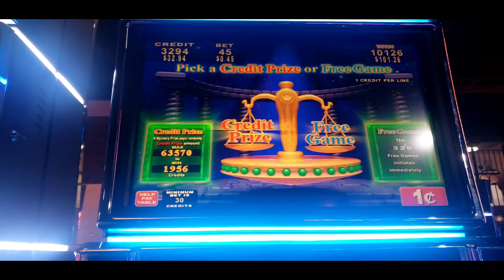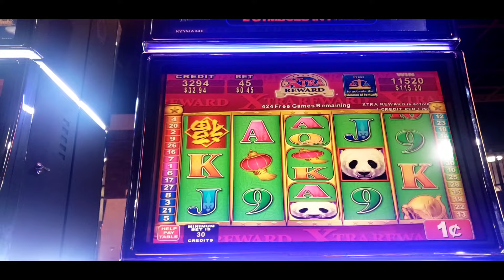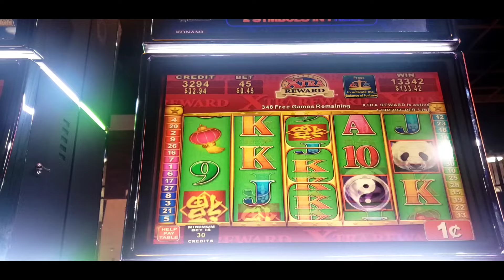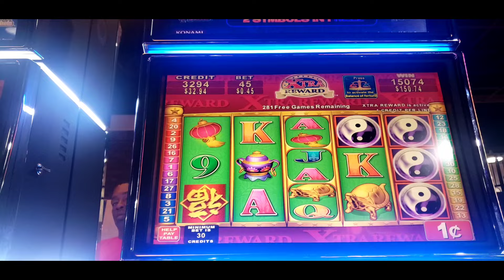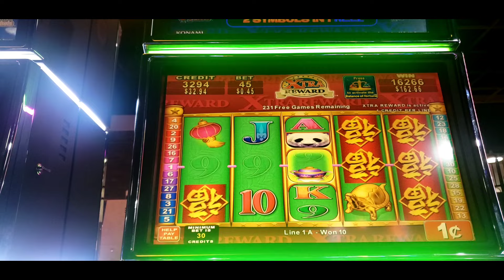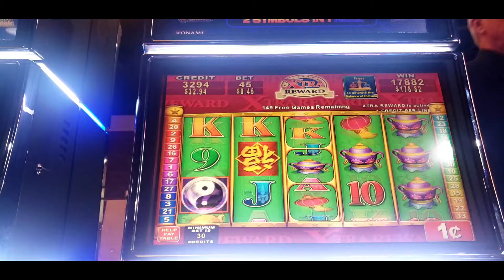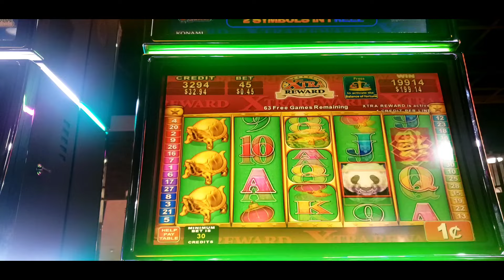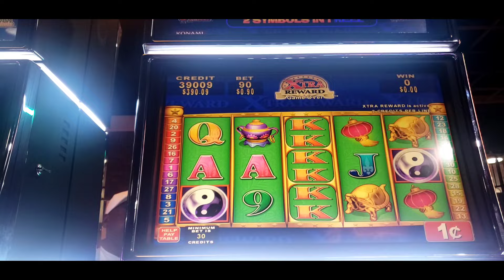CHINA SHORES Y'ALL!!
Retrigger City Y'all!!! Please Enjoy! @evangelinedowns